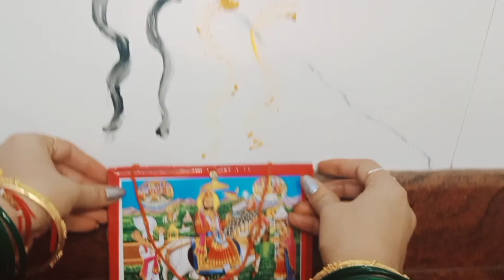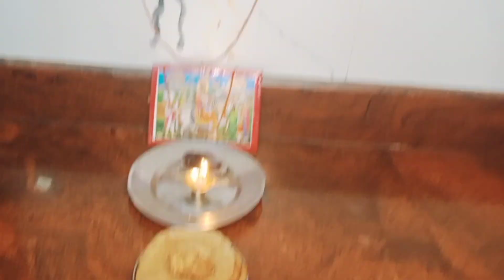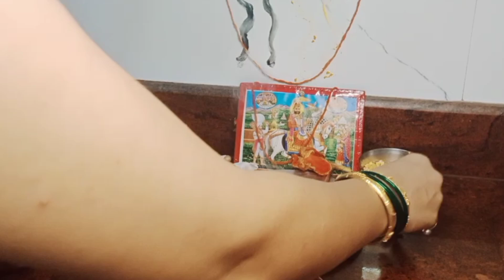गोगा/गूगा नवमी सरल पूजा विधि 2021 | Goga Navami | guga mahraj |goga medi | जाहरवीर बाबा पूजा विधि